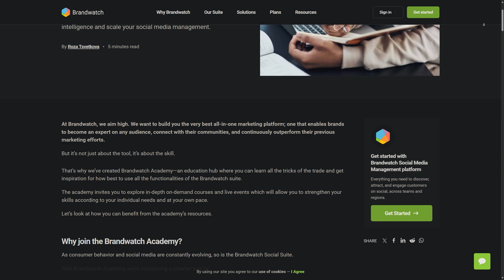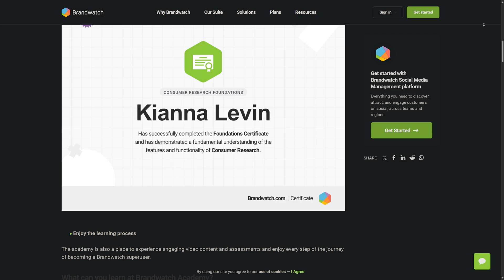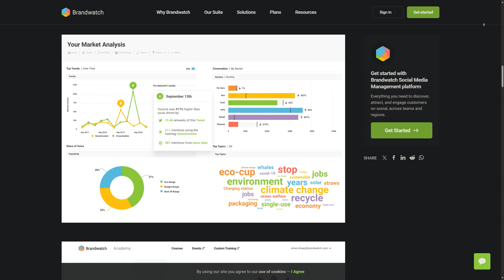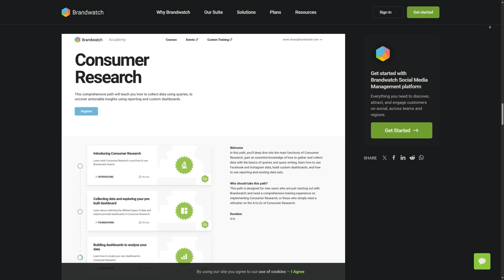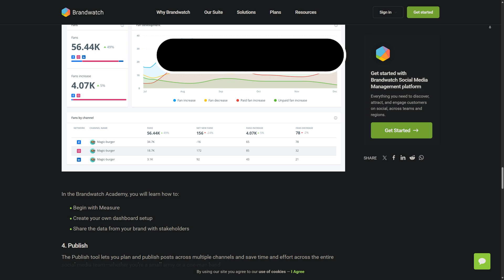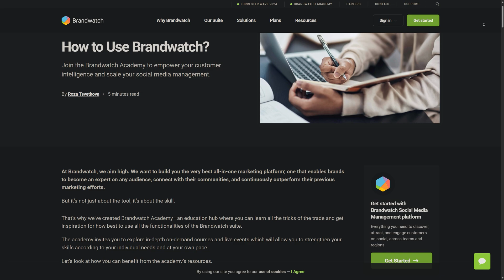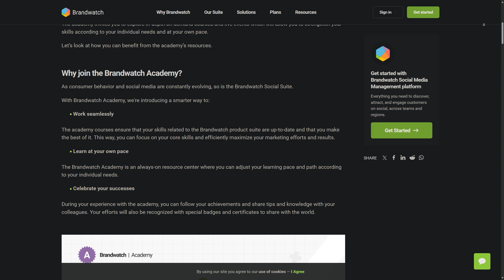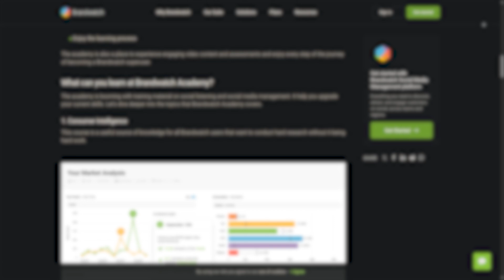Brandwatch Tutorial and Demo || Consumer Research and Competitor Analysis (Full Guide)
Learn how to use Brandwatch for consumer research and competitor analysis in this tutorial and demo. Get a full guide on how to utilize this powerful tool to improve your marketing strategies!